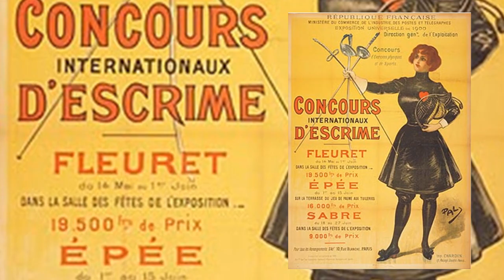Sri Lanka Fencing Intro 2014